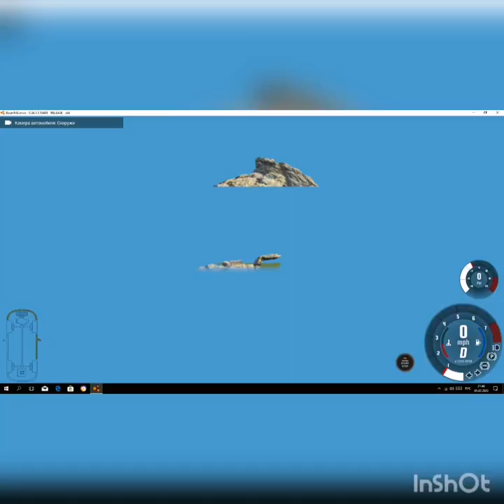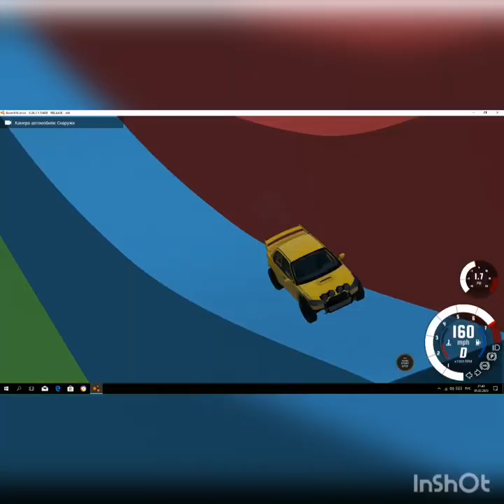BeamNG.drive - BeamNG.Drive Trucks Vs Cars for strength learning to drive smoking cars